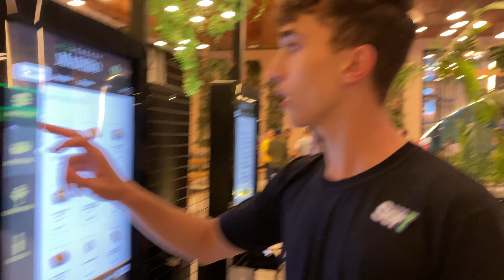AMISTOSO ESPORTIVO NA ESCOLA MAIS CARA DO BRASIL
// olá, gente!! tudo ok com vocês? no vídeo de hoje gravei um vlog na ESCOLA MAIS CARA DE SÃO PAULO (Avenues School), tive um amistoso esportivo e joguei na categoria do vôlei (infelizmente ninguém me filmou) gravei tudo sobre a escola, espero que tenham gostado do vídeo...

《 vídeo novo toda terça às 15:00》

📌assista na qualidade 4k.
!me siga no insta: @sotrovatti